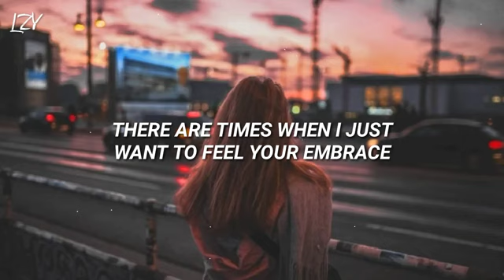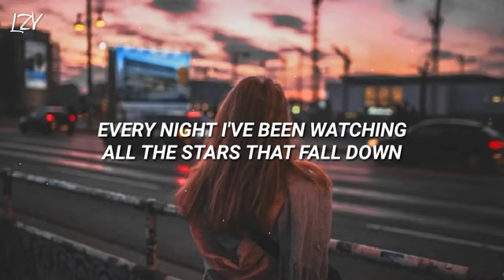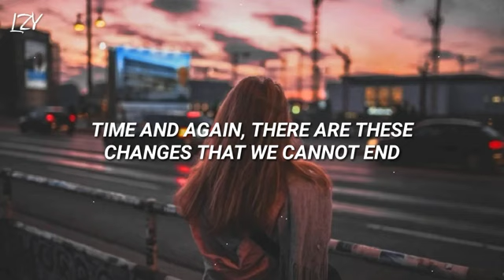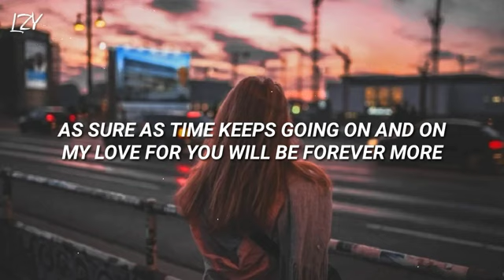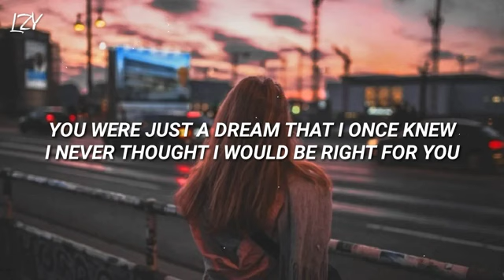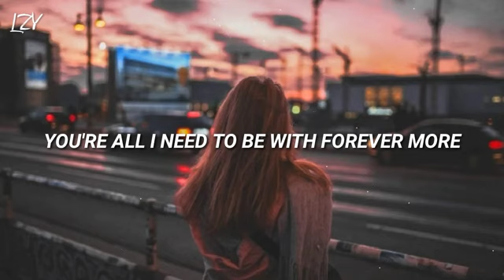"FOREVERMORE" music & lyrics by Joey Benin ( Kaye Cal version )